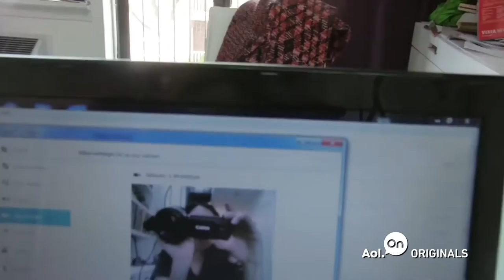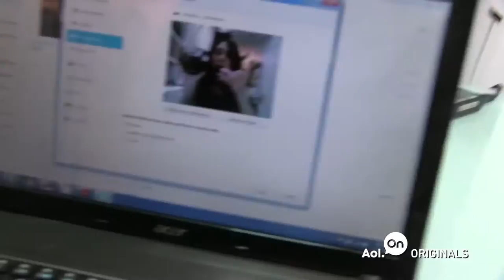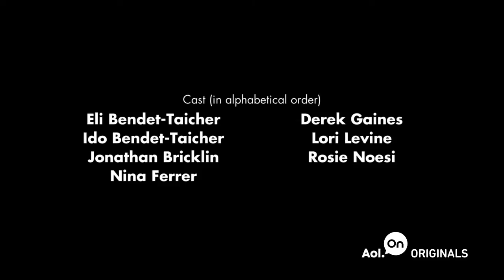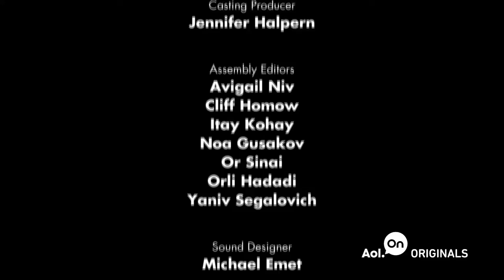Walking up to The Pretty Girl | Ep. 1 | Connected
Jonathan, an aspiring writer, tries to come to grips with living in the shadow of his girlfriend, Susan Sarandon.
» Watch The Next Ep.

Also, interior designer Nina struggles to get pregnant. And Derek focuses exclusively on his comedy career, to the detriment of his love life.